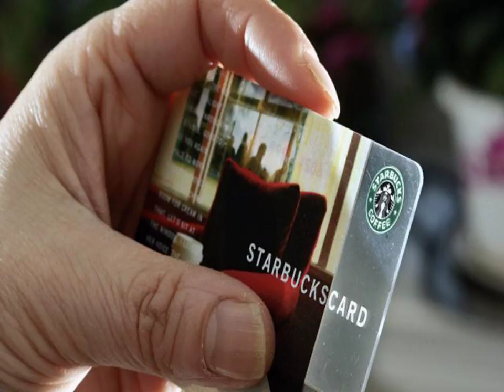Starbucks coffee bags